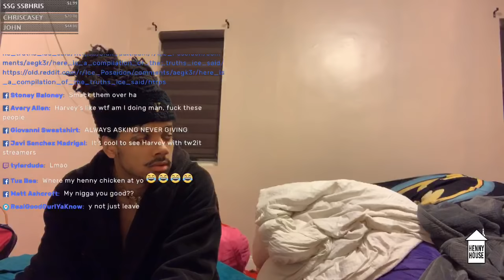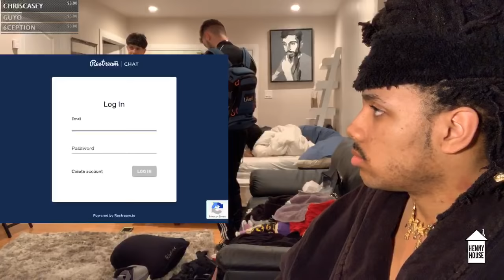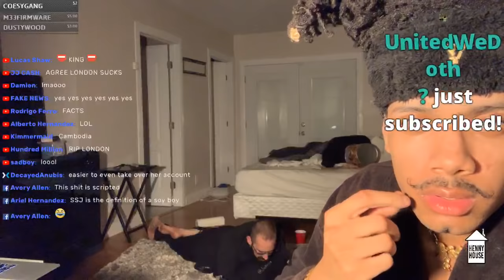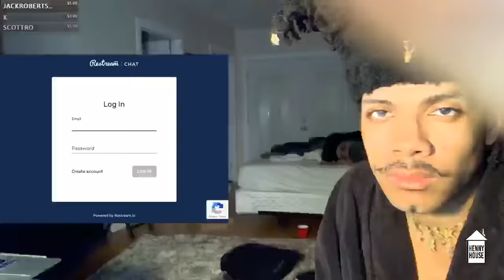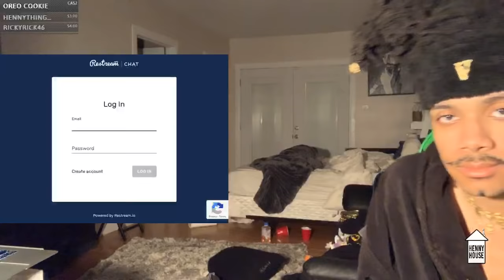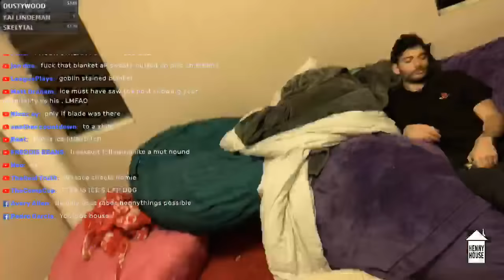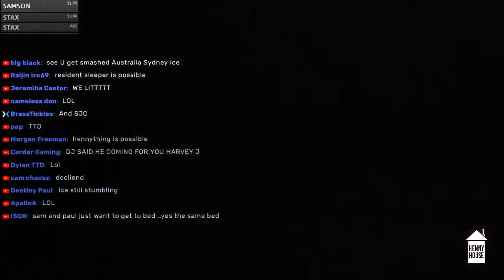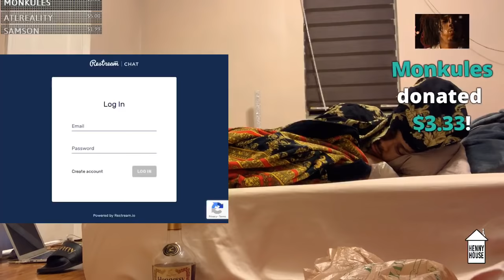Save me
Ice Poseidon has some Hennteresting things to say after mixing spirits
$3TTS/$5 Media/$20 1 Shot/ $35 small bottle / $100 big bottle